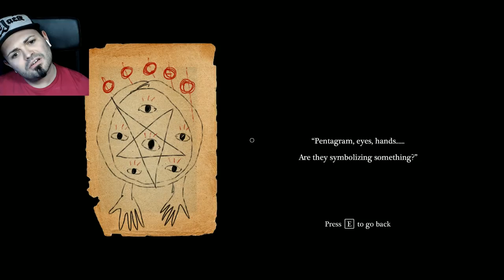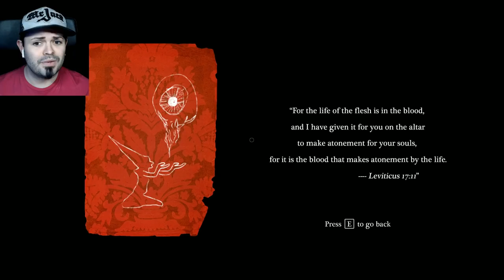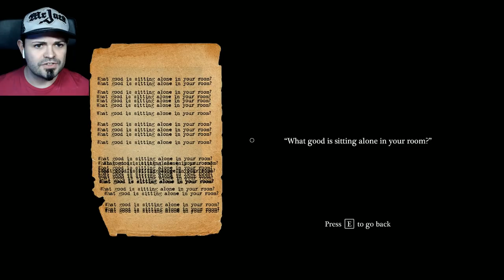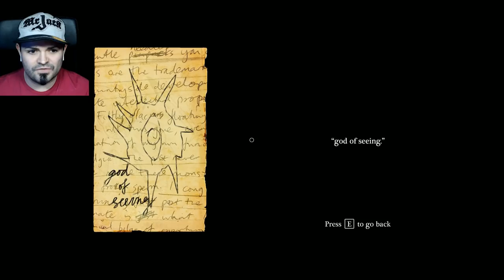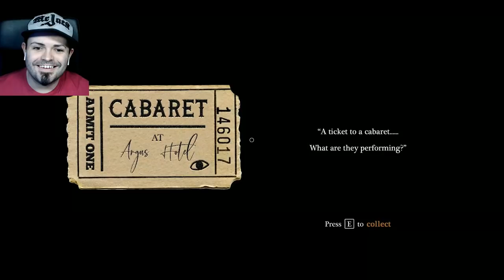CABARET | Psychological Horror Experience | Complete Game Play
Life is a Cabaret old Chum! Come to the Cabaret! ... Just try not to die okie dokie? :D